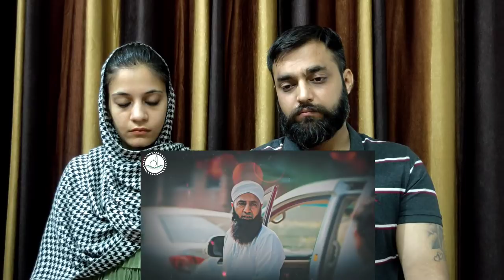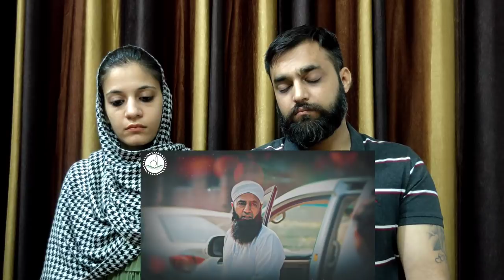"Emotional Bayan By Saeed Anwar" Reaction By Indian Couple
Topic Covered
Emotional Bayan By Saeed Anwar